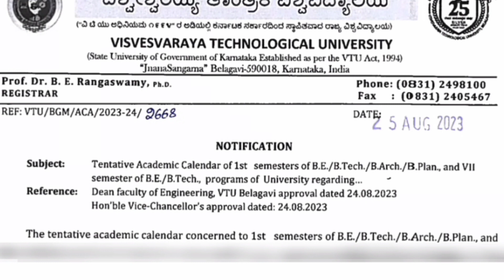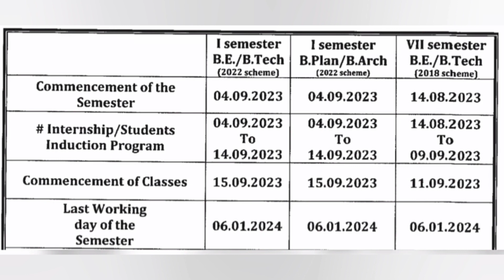Student Orientation Program|Student Induction|KCET 2024|COMEDK 2024|Engineering College start date